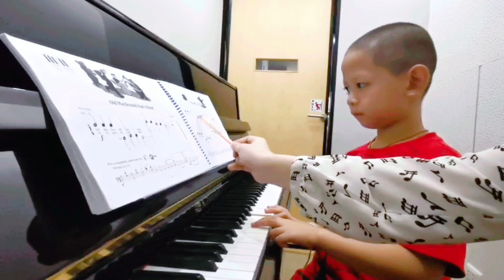น้อง​เควิน Piano​ Book​ A ▪️​ขึ้น​เพลง​ใหม่​ Old​ McDonald​ Has​ A​ Band​ เน้น​การ​ฝึก​ช้า​ๆ​